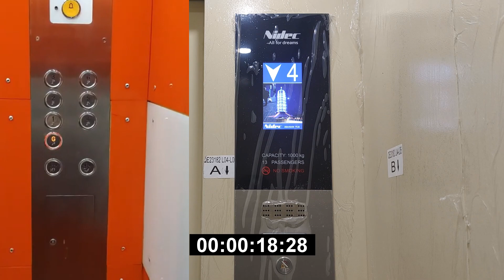Virtual Drag Race: Service Lift / Elevator 4 - Mall Ambassador, Jakarta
As the replacement of the service lift 4 at Mall Ambassador has been up and running, Let's do a short virtual drag race between the old lift and the new lift. Which will win? Find out in this video!